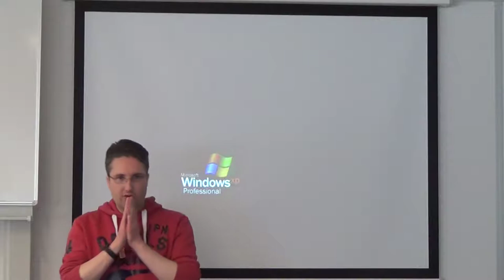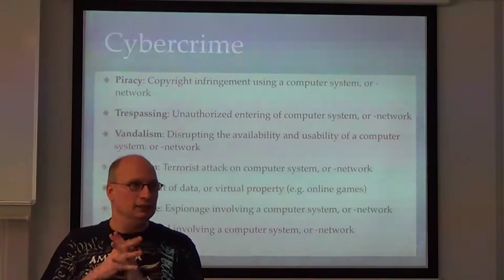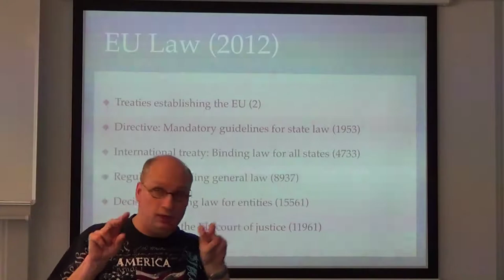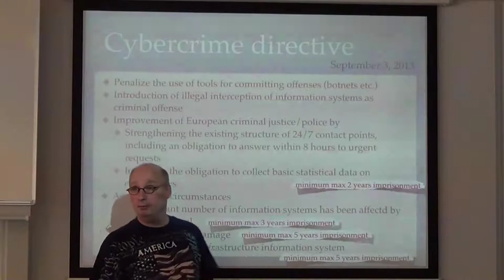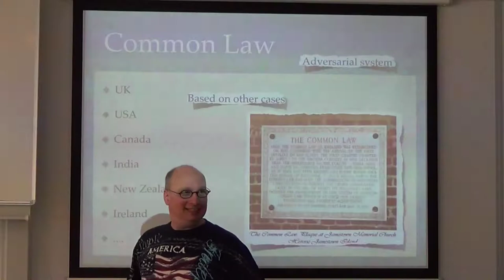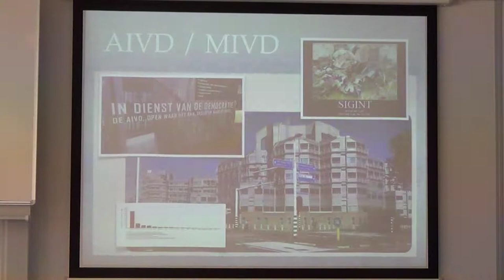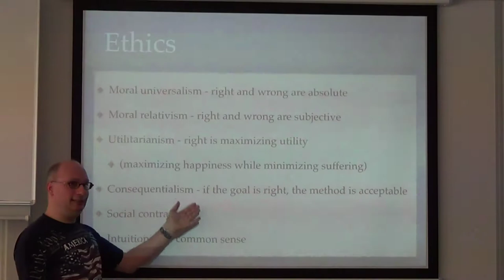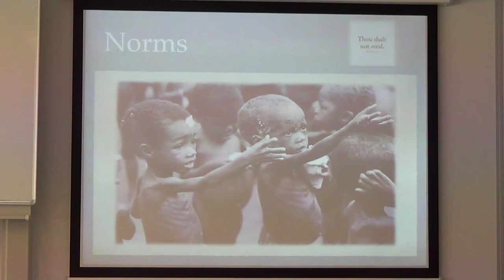Digital Forensics - Legal and Ethics - Elmer Hoeksema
Legal and Ethics by Elmer Hoeksema, March 19th 2014.